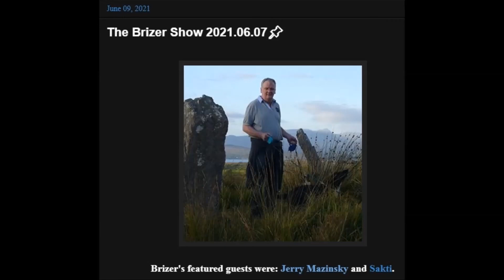በዐምልኮ ሽፋን የሚጣበቅ መንፈስ ሰዎችን በለሊት ለማጥቃት የሚጠቀምበት ሲስተምና ማስወገጃ መንገድ Night Terrors, what they are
Night terror, also known as sleep terror, is a sleep disorder, causing feelings of terror or dread, and typically occurs during the first hours of stage 3-4 non-rapid eye movement (NREM) sleep.